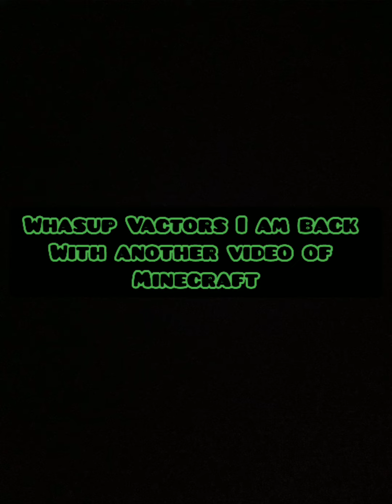Dank Memes Of Minecraft